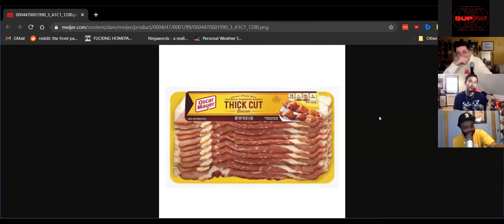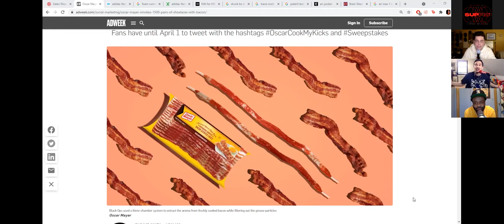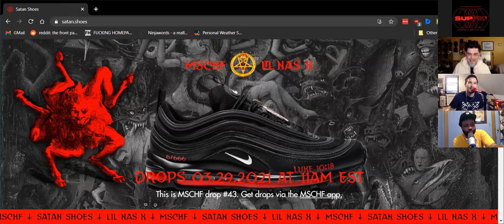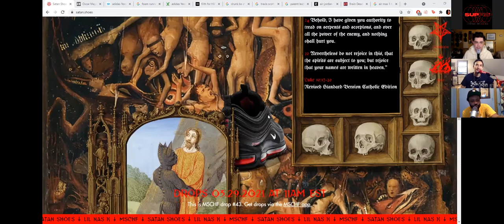SupFM 158 - We Deleted The SNKRS App [FULL VIDEO]